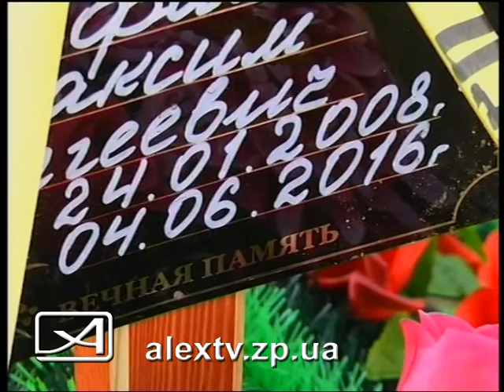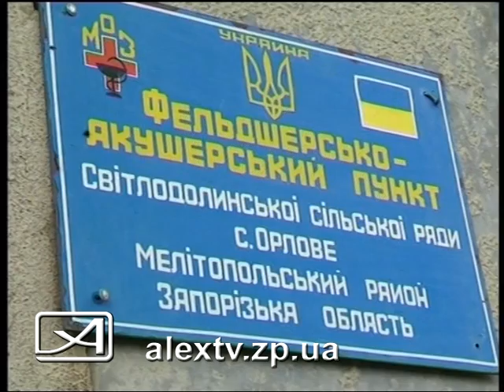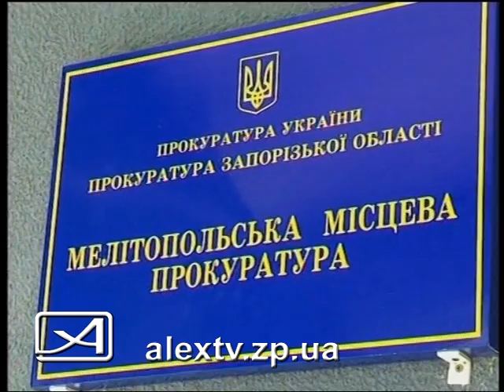Ребенок умер от ветрянки